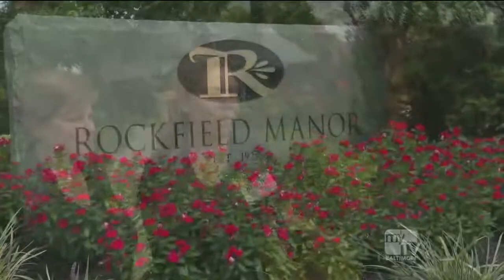Rockfield Manor on BML August 29th, 2019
Join the BML crew as Brandi speaks with Kellee Kalthof and Donna Dickey from the Rockfield Manor about what to expect at this year`s Harford County Wine Festival!